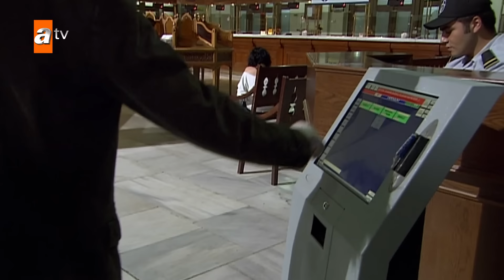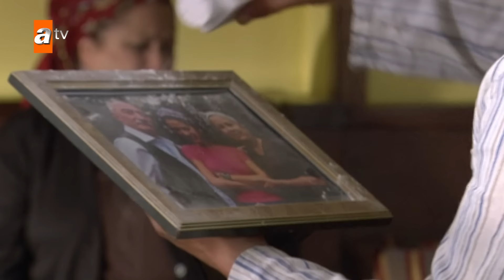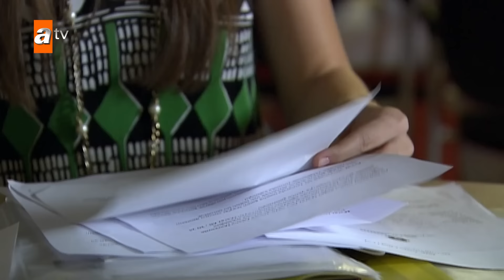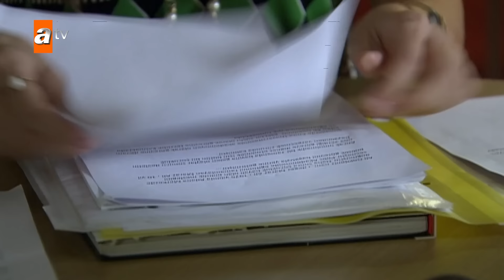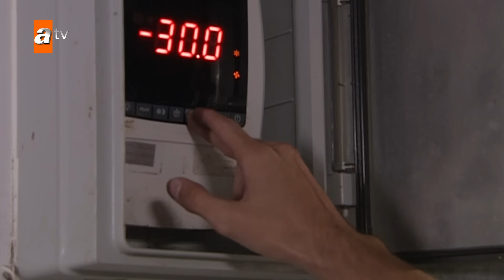Adanalı 73. Bölüm | HD